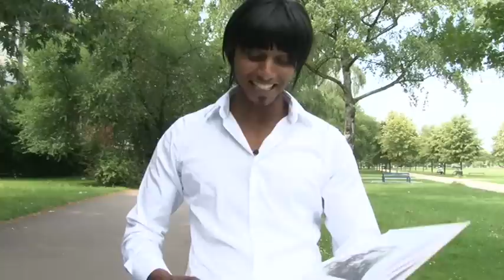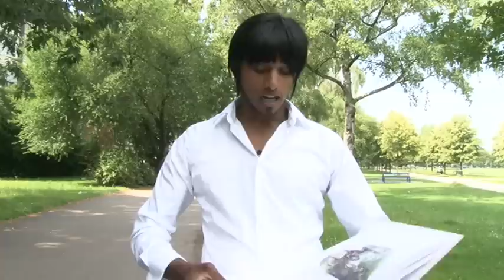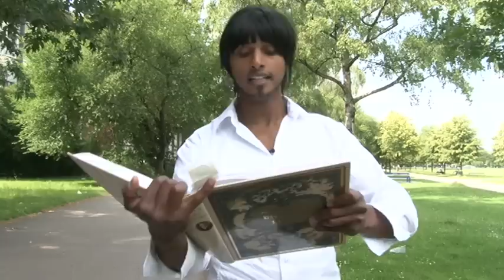Gedicht für den Vater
Poesie...

Amazon Music